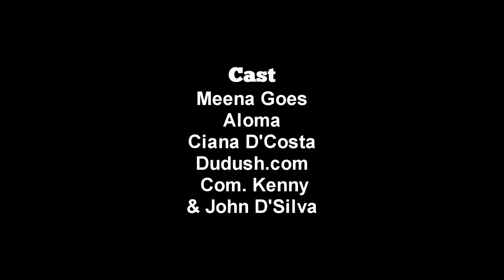John D'Silva's Comedy Clip 57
John D'SIlva's new comedy clip.